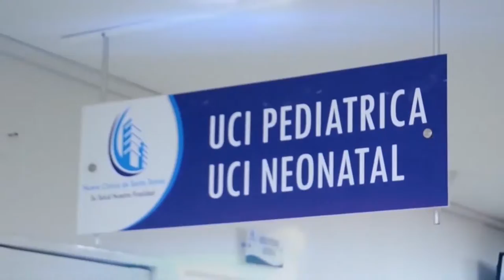OMAR DITTA SE POSESIONÓ COMO CONCEJAL DE VALLEDUPAR